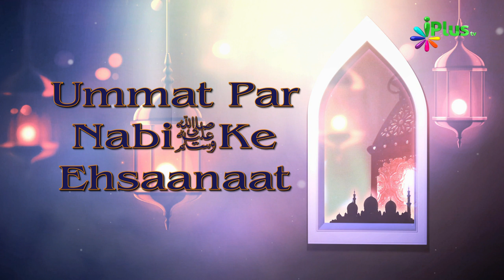Nikah Aur Rishtedaari - Ummat Par Nabi saw Ke Ehsaanaat Ep 16 By Shaikh Abdut Tawwab